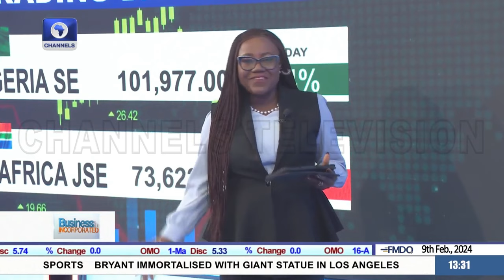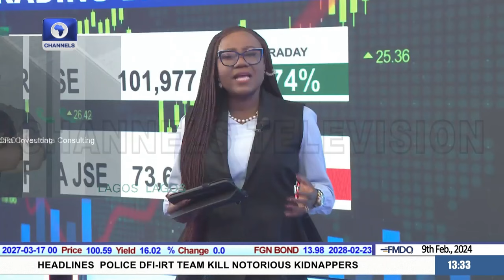NGX Rebounds Amidst Market Players Reassessing Higher TB Yields Ahead of Corporate Actions